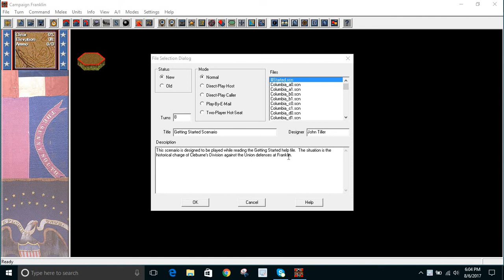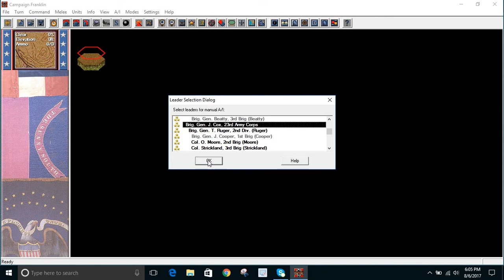Thinking Of Playing: Civil War Battles - Campaign Franklin - Getting Started - 1